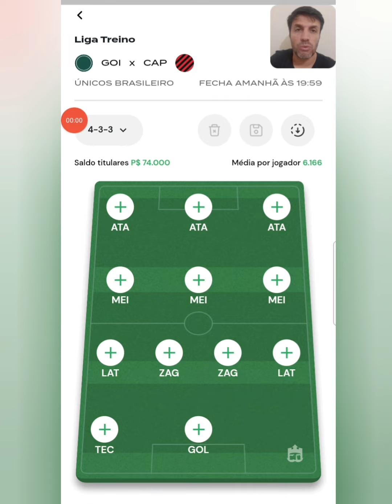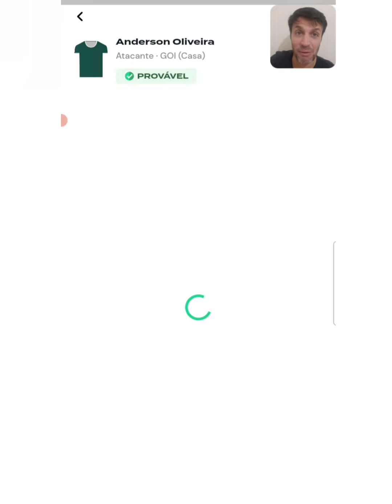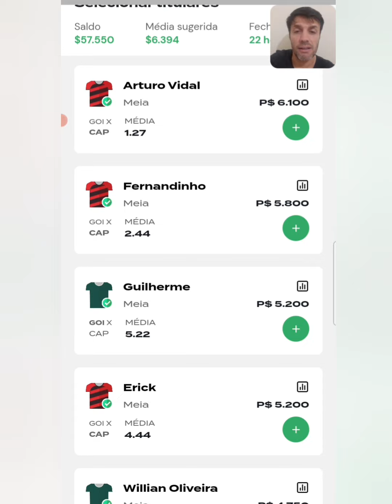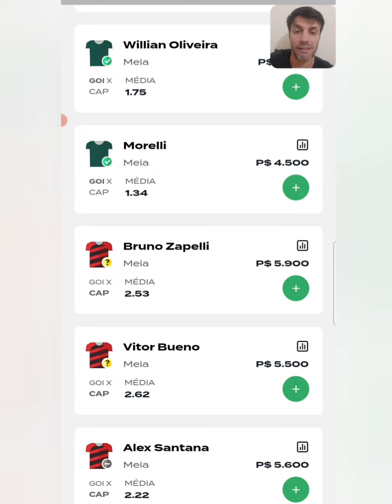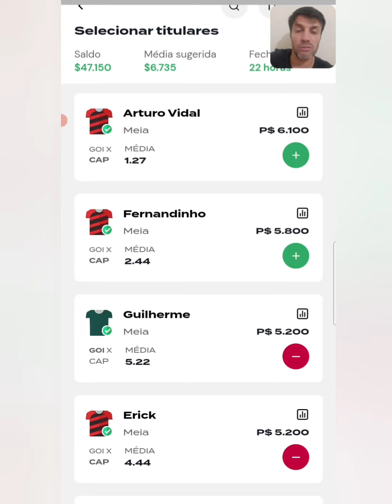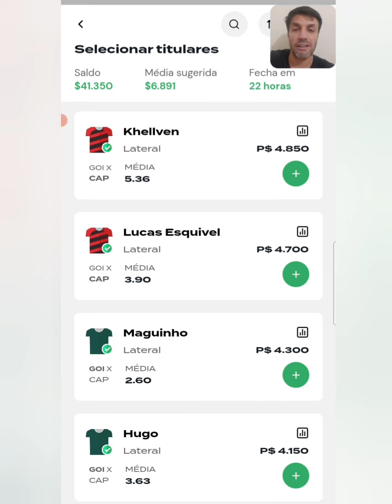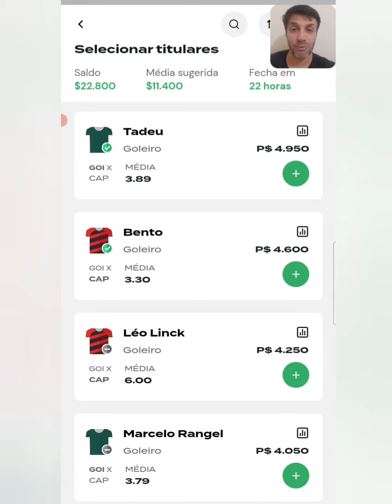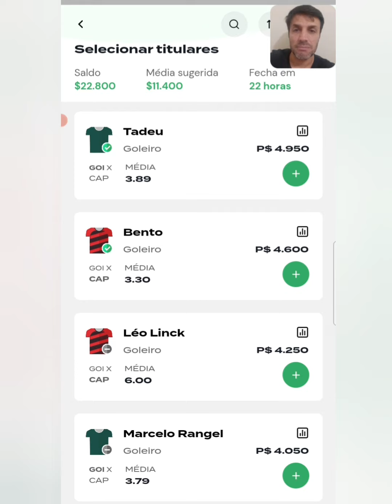REI DO PITACO | DICAS DO BRASILEIRÃO - GOIÁS X ATHLETICO PARANAENSE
Goiás x Athletico Paranaense